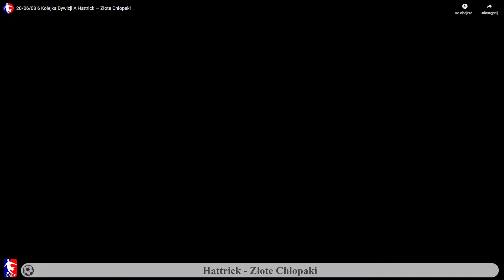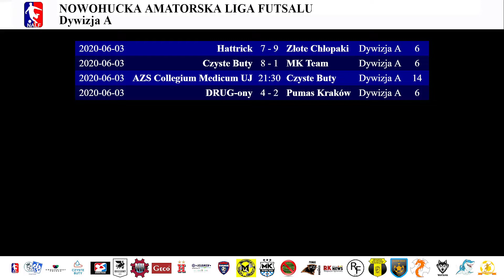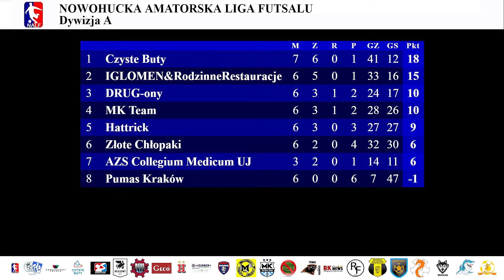Futsal w Krakowie odc. 39 - 6. kolejka Dywizji A